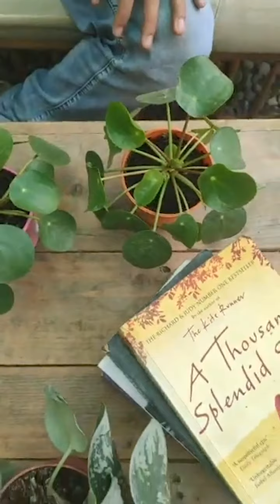Pilea Peperomioides Care Guide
No plant is more giving that this sweet lil' Pilea Peperomioides AKA Chinese Money plant. This plant with its pad-like foliage has won the hearts of many. This is a  low maintenance species that thrives in a bright spot near a window. A great addition for your home interiors and also said to bring abundance, prosperity and good fortune according to Feng Shui.

Check out the video for its care and growing tips. ;)

Video Credits to:
Speaker: Rajiv Basnet
Plants and location at: I am the Gardener, Dhumbarahi chowk, Kathmandu, Nepal